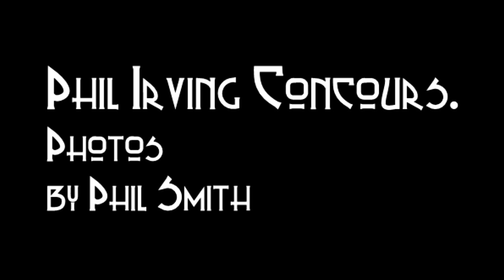Phil Irving Concourse 2017 - Photos By Phil Smith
HMCCQ Brisbane Phil Irving Concourse 2017   Photos By Phil Smith